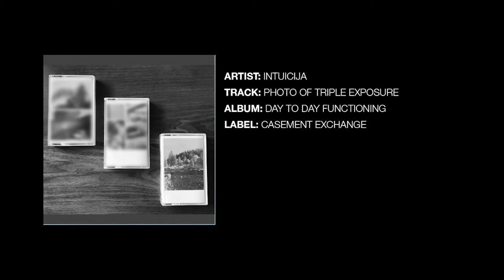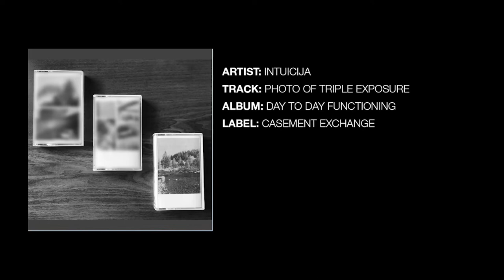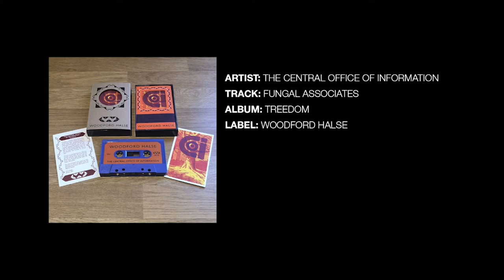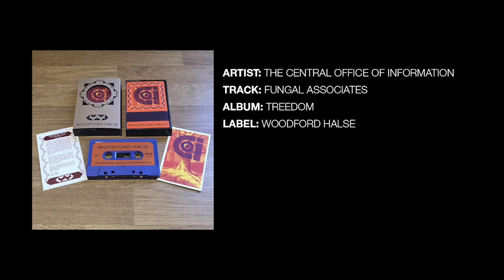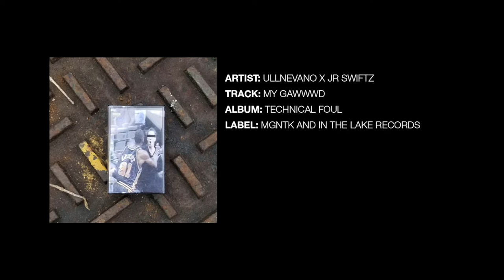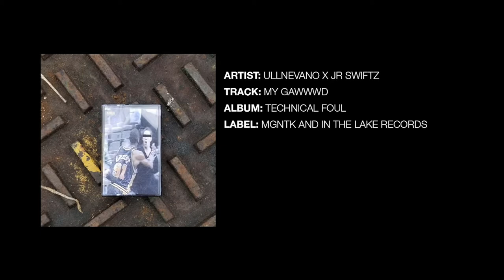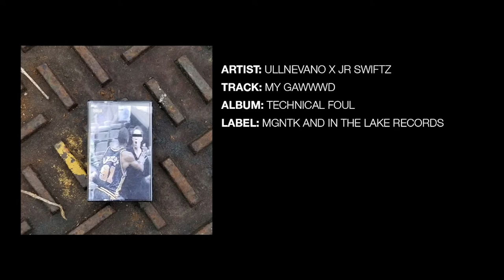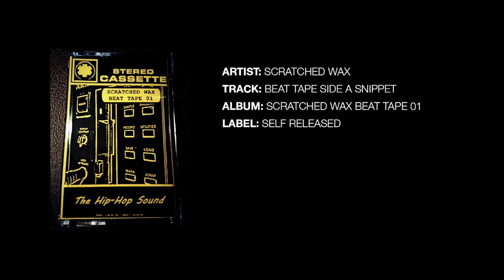Joyful Union Cassette Vlog Episode 2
Joyful Union Cassette Blog's second vlog featuring 5 cassettes featured on the blog in the past week.

Featured Cassettes:
Intuicija - Day To Day Functioning
Casement Exchange

The Central Office of Information - Treedom
Woodford Halse

ullnevano x jr swiftz - Technical Foul
MGNTK and In The Lake Records

Scratched Wax - Scratched Wax Beat Tape 01
Self-Released

RXM Reality - blood blood blood blood
Hausu Mountain Records